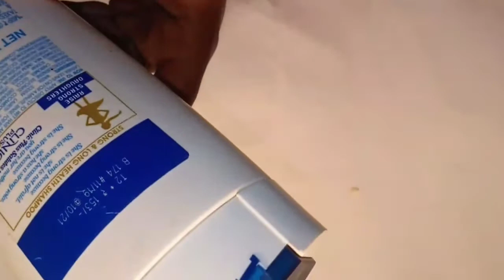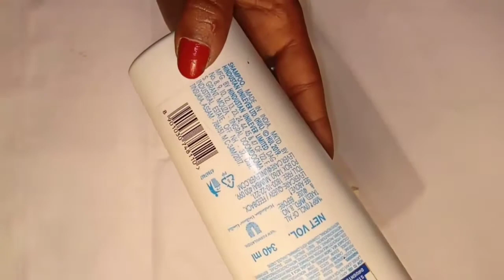Clinic Plus Strong & Long Health Shampoo Review